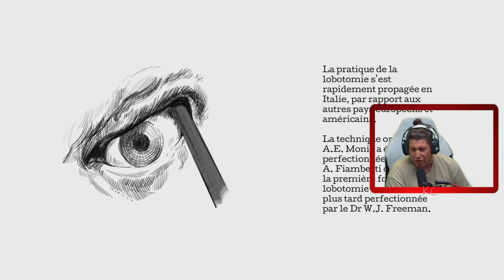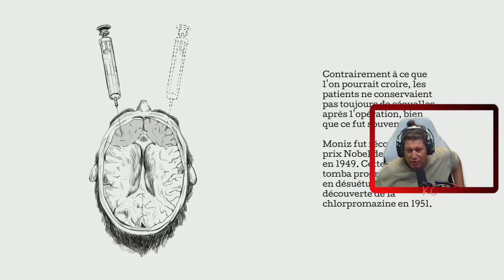The Town of Light Live Gameplay Épisode FINALE Fr Karibou Canadien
Inspiré de faits et de lieux réels

Découvrez l'histoire à travers les yeux de Renée, une fille de 16 ans qui souffre de symptômes de troubles mentaux. Elle est à la recherche de réponses aux nombreuses questions de son passé, alors qu'elle explore le lieu où elle a passé la majeure partie de sa jeunesse. Guidez Renée à travers un voyage sombre et émotionnel où divertissement, narration et réalité se confondent.

Basé sur des recherches approfondies et inspiré par des faits réels, The Town of Light est un jeu d'aventure psychologique à la première personne qui se déroule dans l'asile psychiatrique de Volterra, en Toscane (Italie).

Explorez l'asile tel qu'il est à ce jour et découvrez de quoi l'humanité est capable, en bien comme en mal.